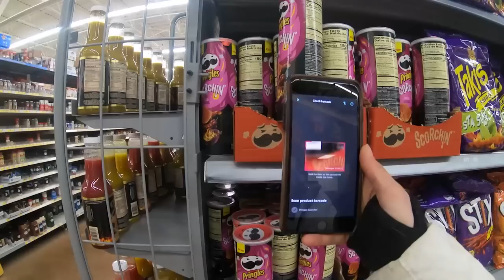RWBY - 3x1 Round One - Group Reaction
Download iBotta here PLUS redeem a $20 sign up bonus when you start using the app!

Happy Friday fellow Normies! We are here for the season 3 premiere of RWBY! We also watched the beautiful tribute to Monty. Be sure to stick around after the reaction for the Normie's discussion and review!

PO 785 Fishers, IN 46038